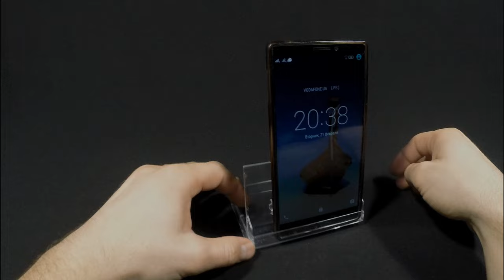Smartphone LifeHack YOU SHOULD KNOW! DIY | Design mobile phone docking station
DIY | Design mobile phone docking station.